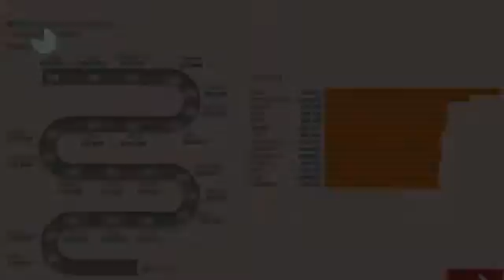Volvo XC60 T5 245pk Aut. R-Design